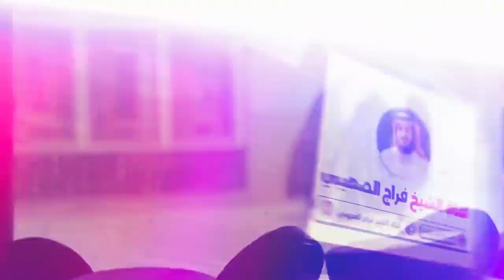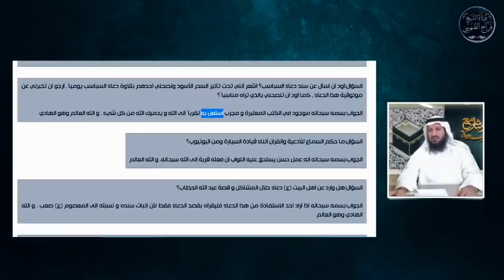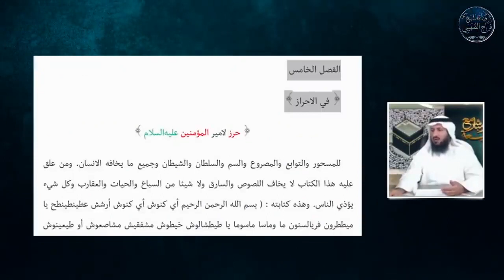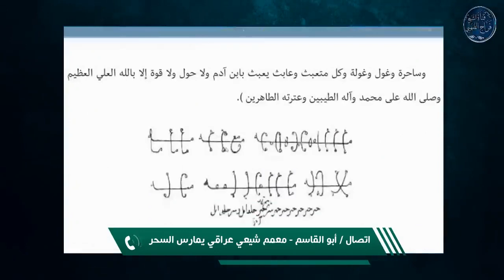معمم ساحر شيعي وحوار عن الجن والشياطين عند المعممين مع الشيخ فراج الصهيبي . لا حول ولا قوة إلا بالله